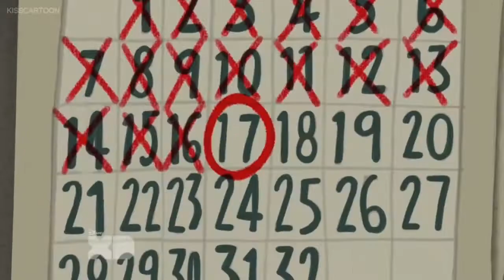Wander Over Yonder- The Waste of Time (Part 10)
Wander Over Yonder is owned by Disney and Craig McCracken